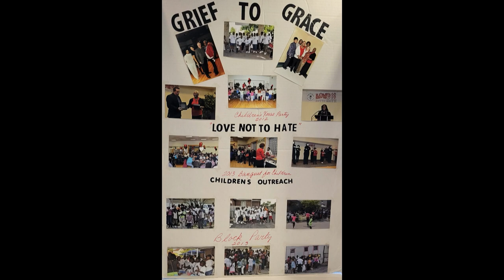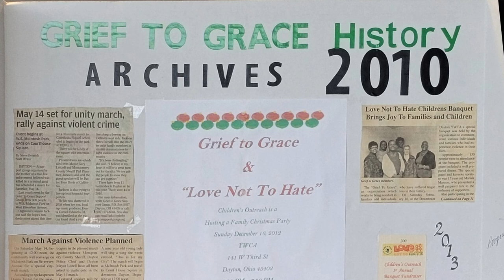WILLIAM PACE SHOW - Grief to Grace. Carmen Jackson and Gary Leitzell. Broadcast from the Midwest.